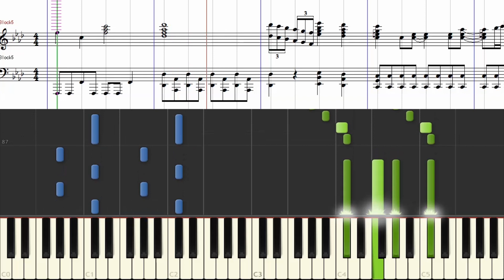[楽譜] デビルマンのうた/デビルマンOP/Devilman Opening theme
楽譜のご購入は下記より♪
アニメ「デビルマン」よりオープニングテーマ「デビルマンのうた」の譜面つきチュートリアルです。